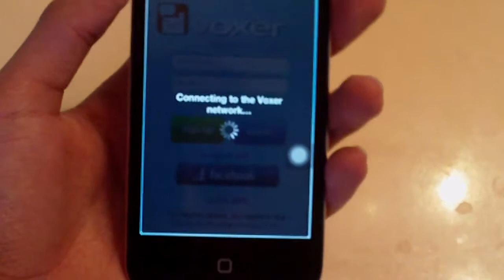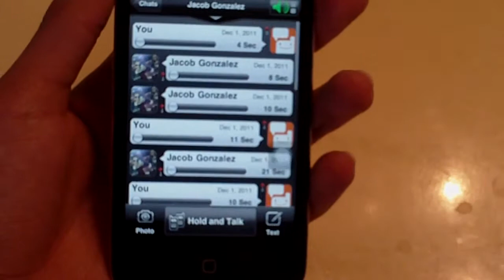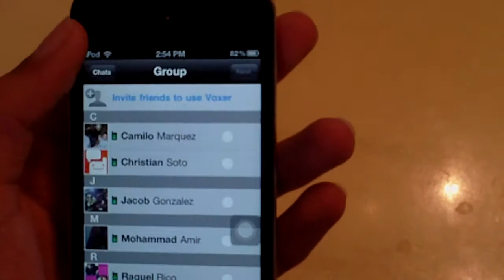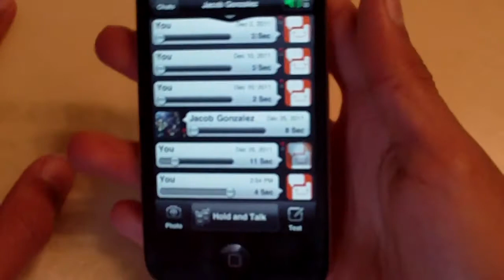Review: Voxer APP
Really awsome app that turns your iphone/ipod into a walkie talkie.Also, allows you to send text messages and picture aswell.Go and get it in the app store FOR FREE!! :D